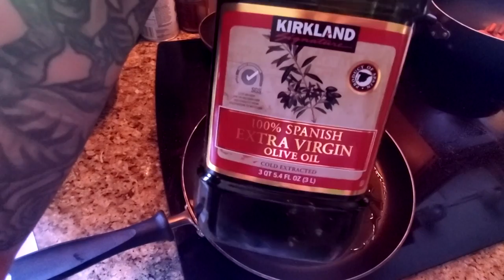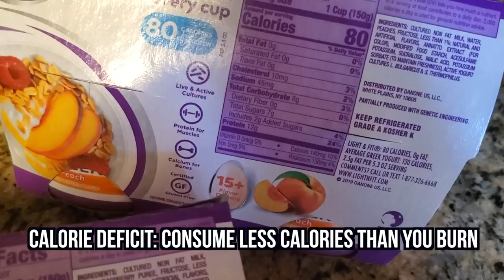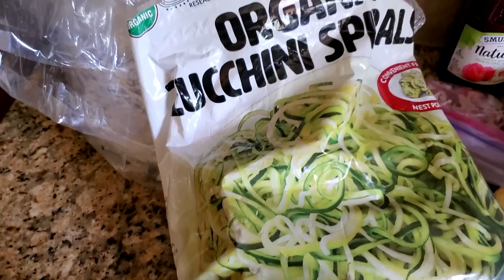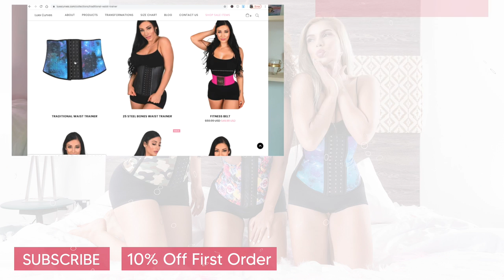🥗 Healthy Eating Routine While Waist Training 💁‍♀️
Did you know that eating while waist training is actually good? It is great to wear it while eating in order to avoid overeating and control portion sizes. Check the eating routine of our LuxxDoll Gizelle which will give you amazing and delicious ideas to keep eating healthy and getting excellent results while waisttraining. What are your favorite healthy meals? Comment bellow 👇
Thumbs up 👍 if you enjoyed this video and would like to see more like this. 😊

🤷‍♀️Don't know which waist trainer is best for you? *Take our quiz!*

🛍️ WHERE CAN YOU BUY A LUXX CURVES WAIST TRAINERS

 🎥 LUXX CURVE'S YOUTUBE

I’m willing to bet you that any question you have about waist training, I’ve already made a video answering it 😆

▶️ How To Know If Your Waist Trainer Fits Right

▶️Is Your Waist Trainer Too Small?